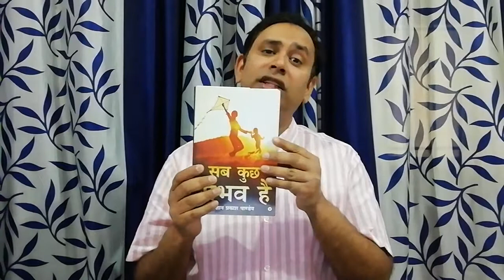Jack Ma Biography । Jack Ma Success Story । Motivational Story । Motivational Video ।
Jack Ma